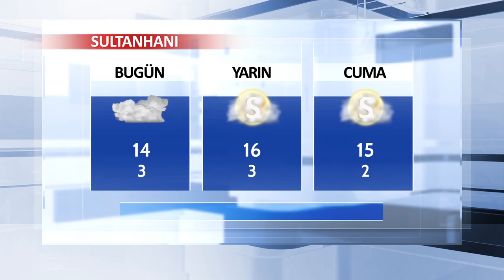13 Aralık Aksaray ve İlçeleri Hava Durumu